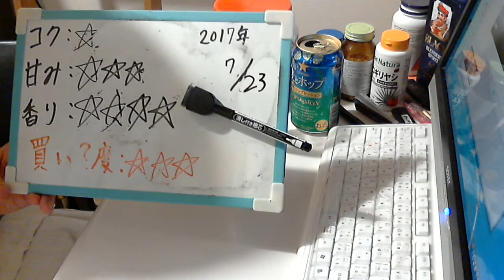酒好きな元新潟人の飲酒動画 part1338 麦とホップ 魅惑のホップセッション 【第３のビール】